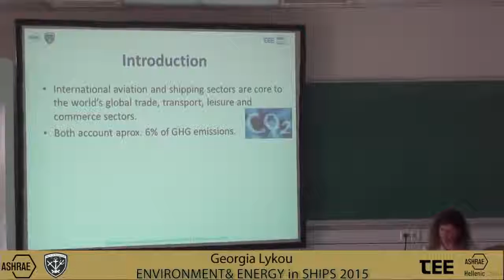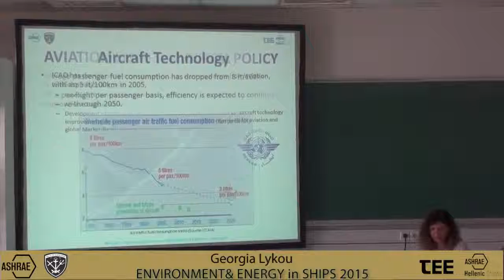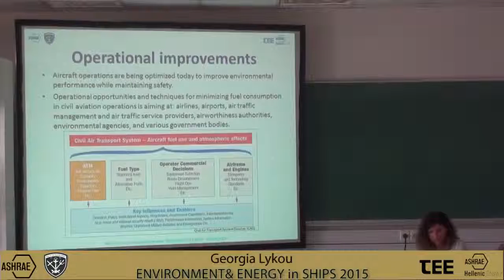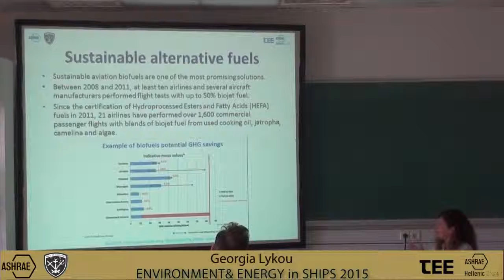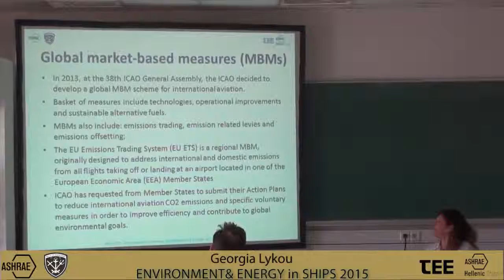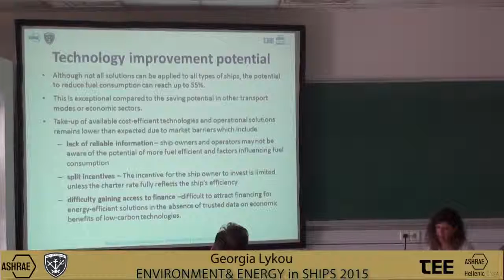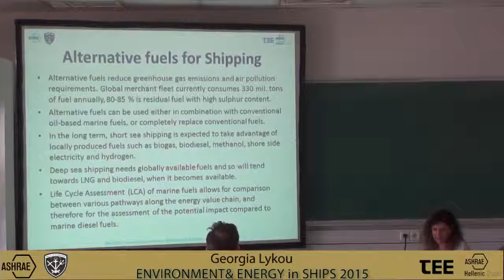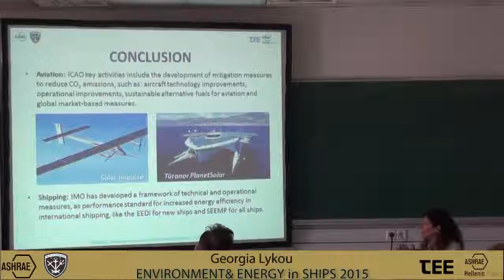EEinS2015 Lykou v1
Paper Title:
Similarities and Differences between Aviation and Shipping Environmental Impact to Climate Change
Authors:
Georgia Lykou, Nikolaos P. Ventikos, Georgios V. Lykos
Presenter:
Georgia Lykou
Head of Environmental Protection Department in Hellenic Civil Aviation Authority (HCAA) and ICAO/ CAEP representative for Greece.